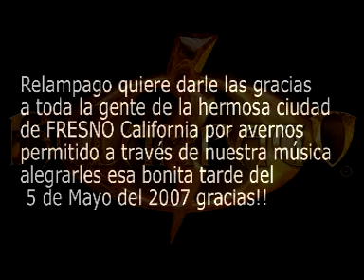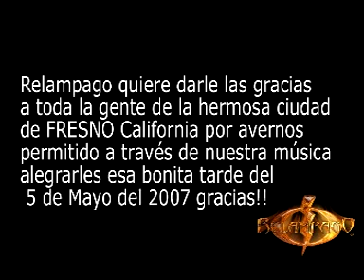Relampago en Fresno CA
Relampago tocando el tema de "No Logre Olvidarte" de los meros Cachorros de Juan Villarreal con todo respeto.